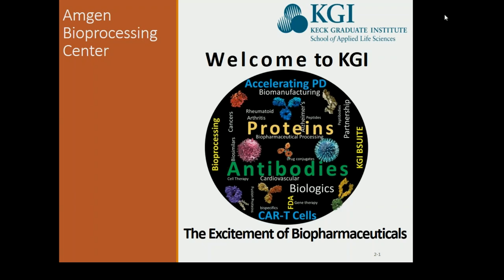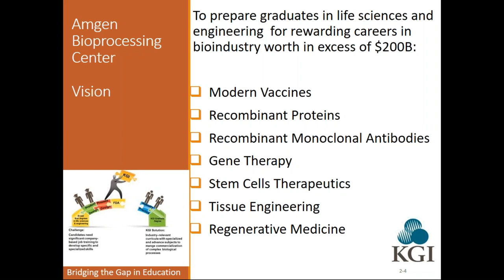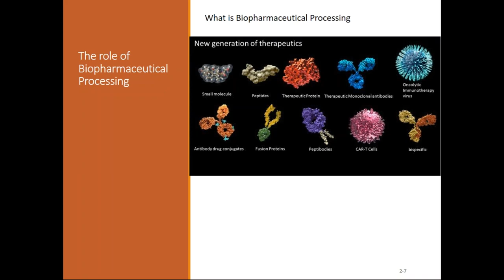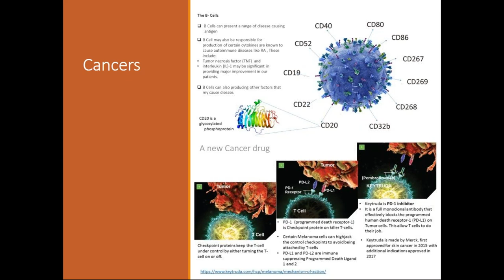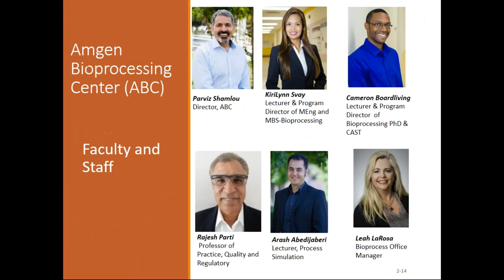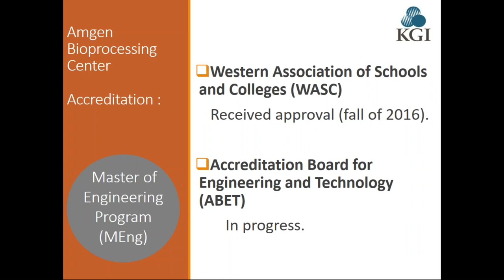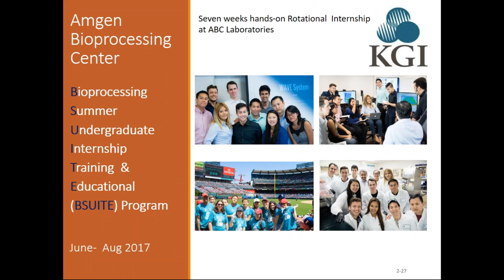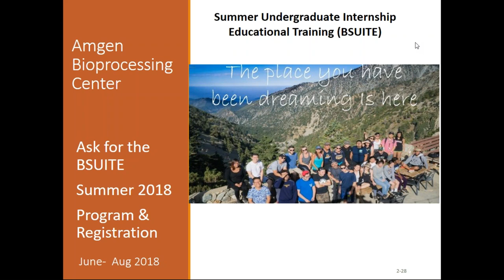KGI Webinar: Master of Engineering in Bioprocessing (MEng)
KGI's two-year MEng program is designed for high potential individuals seeking a career in biopharmaceutical processing and biomanufacturing. Visit kgi.edu/meng to learn more.